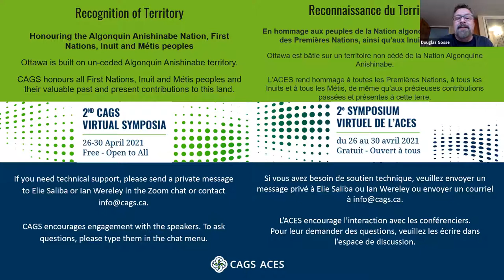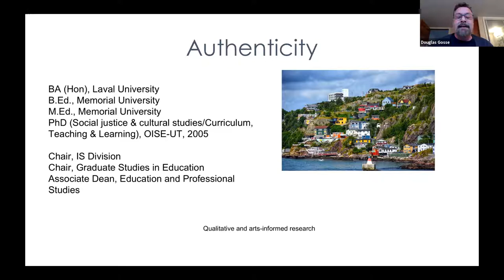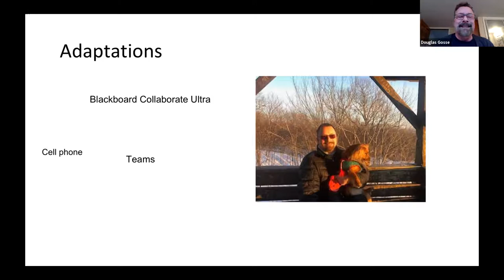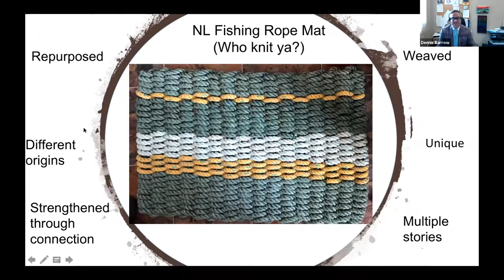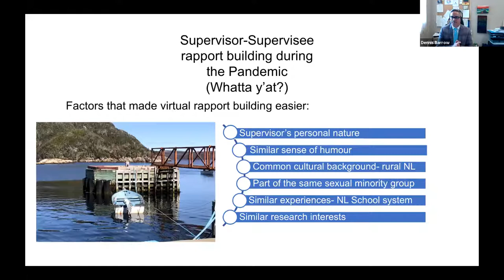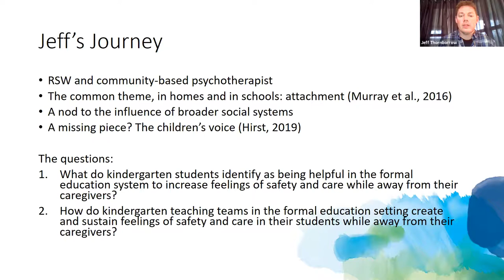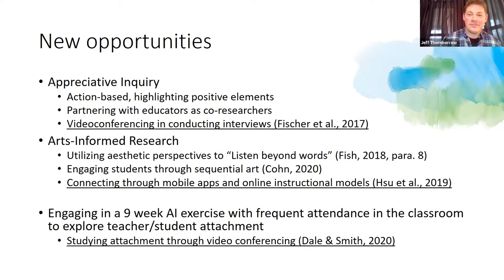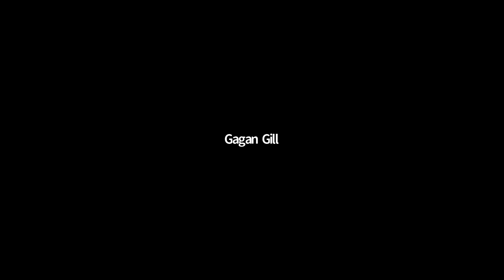CAGS Virtual Symposia 2021 - Webinar II | Symposium virtuel de l'ACES 2021 - Webinaire II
Adapting Methodologies during the Pandemic using Digital and Arts-Informed Research in the PhD Dissertation: A Dialogue between Supervisor and Supervisees

In is sometime said, “The title of your thesis doesn’t matter. The subject doesn’t matter. All that matters is who your advisor is” (2001). The role of a doctoral supervisor is one of unique mentorship, and in the era of Covid-19, unprecedented creativity and adaptation, due to the constraints on traditional field work and data collection methods. Not only must observations be recontextualized (Angrosino, 2005), but digital technologies can substitute for face to face (F2F) interactions. Interviews may be conducted via Zoom, Teams, or Blackboard, as can thesis support groups and meetings. Document and artifact analysis can also be virtually shared, explored, and analyzed without F2F interactions. In this panel discussion, I introduce three of my doctoral supervisees, and their adaptations to research using digital and arts-informed methods (AIR). Jeffrey Thornborrow will share his journey of incorporating comic-based research (Kuttner, Sousanis, & Weaver-Hightower, 2008) as he investigates attachment theory between kindergarten pupils and educators, while Kari Janz explores existentialism and the integrity model of psychotherapy to address the pressing mental health crisis of millennials via fiction writing (Leavy, 2018). Dennis Barrow will chronical his evolving PhD journey during the pandemic, while negotiating ways to research and tell the stories of LGBTQ educational leaders via fictional writing (Leavy, 2018). Together, we seek to (i) re-conceptualize traditional models of graduate mentorship, including the digitalized rapport building between supervisor and supervisees, and (ii) reimagine the methodological role of the arts in doctoral research, during a global pandemic.

Adaptation des méthodologies pendant la pandémie grâce à la recherche fondée sur les arts et le numérique pour les thèses de doctorat : un dialogue entre directeur de thèse et doctorants

On dit parfois que le titre de la thèse n’a pas d’importance, que le sujet n’a pas d’importance; que tout ce qui compte, c’est le nom de la personne qui dirige la thèse (2001). La direction de thèse est un travail de mentorat unique en son genre et, à l’ère de la Covid-19, elle exige une créativité et une capacité d’adaptation sans précédent, en raison des restrictions imposées aux pratiques traditionnelles de travail de terrain et de collecte de données. Non seulement les observations doivent-elles être remises en contexte (Angrosino, 2005), mais les technologies numériques peuvent remplacer les interactions en personne. On peut faire des entrevues avec Zoom, Teams ou Blackboard, ainsi que des réunions et des groupes de soutien de thèses. Les documents et analyses d’artéfacts peuvent aussi être transmis virtuellement, examinés et analysés sans aucune interaction en personne. Pendant cette discussion, je présenterai trois des doctorants que je dirige, et leurs stratégies d’adaptation à des méthodes de recherche éclairées par les arts et le numérique. Jeffery Thornborrow racontera comment il a utilisé la recherche fondée sur la BD (Kuttner, Sousanis et Weaver-Hightower, 2008) pour son travail sur la théorie de l’attachement entre les enfants et le personnel enseignant au préscolaire, tandis que Kari Janz explore l’existentialisme l’intégrité en psychothérapie pour aborder la crise de la santé mentale chez les Y par l’écriture fictionnelle (Leavy, 2018). Dennis Barrow fera la chronique de son parcours mouvementé de doctorant en temps de pandémie, négociant des moyens d’étudier et de raconter les histoires de leaders de l’éducation LGBTQ au moyen de l’écriture fictionnelle (Leavy, 2018). Ensemble, nous aspirons 1º à reconceptualiser les modèles traditionnels d’encadrement aux cycles supérieurs, y compris l’établissement de liens virtuels entre directeurs et doctorants, et 2º à réinventer le rôle des arts dans la méthodologie de recherche doctorale en pleine pandémie mondiale.